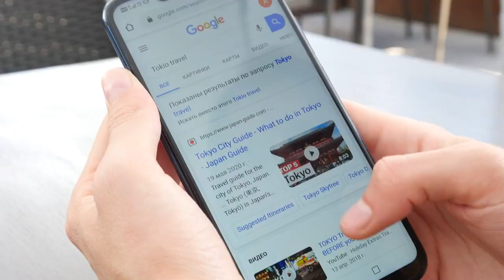Which Social Media Platform Should You Focus On FIRST? *For Real Estate Agents*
Are you a real estate agent struggling to find your footing in the vast world of social media marketing? Do you want to know the one platform that can make all the difference? Well, get ready because today we're diving into the ultimate question: what platform should real estate agents use to start their social media marketing journey? Whether you're a newbie or an experienced agent looking to up your game, you won't want to miss this! So sit back, relax, and get ready to take your social media marketing to the next level.

▪ FREE CHEATSHEET - TOP SIX MISTAKES TO AVOID FOR CREATING CONTENT
Uncover the Hidden Mistakes That Could Be Costing You Big Time - Avoid These Common Content Creation Errors Now

▪ FREE TRAINING (hosted by John Mendez) - UNLOCK THE SECRETS OF SOCIAL MEDIA SUCCESS WITH ARTIFICIAL INTELLIGENCE

▪ READY TO ENROLL? If you want to share your real estate expertise and ready to make a massive impact online by creating valuable content, click the link below to schedule to see if we’re a fit to work together inside of Content Creator Fast Track

THE EQUIPMENT THAT I USE:

0:00-1:30 The #1 Social Media Platform Real Estate Agents Should Use
1:31-4:12 Why Long Form Content Is King on YouTube?